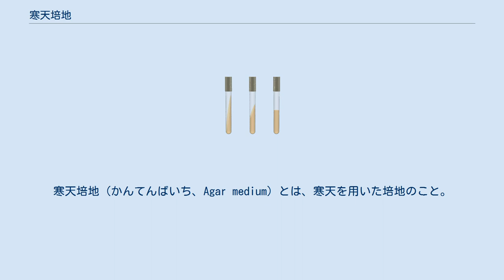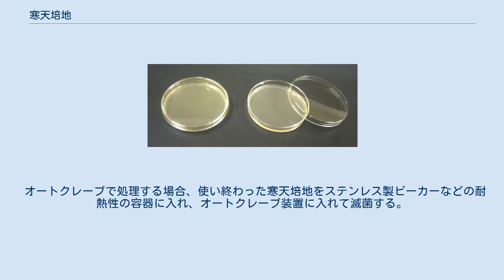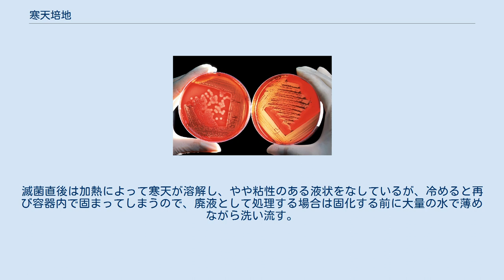寒天培地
寒天培地（かんてんばいち、Agar medium）とは、寒天を用いた培地のこと。
特に、寒天を約1.5%の濃度で加えて固化させた固形培地のことを意味する場合が多い。
微生物学や植物学の分野で、微生物や細胞を培養するために用いられる。
対象とする生物の種類や用途に応じてさまざまな処方がある。
 微生物の培養において初期に使われたのは、さまざまな栄養素を含んだ水溶液、いわゆる液体培地であった。
液体培地の欠点の一つは、雑菌の混入(コンタミネーション)に弱いことである。
混入してくることを防ぐのはどのような方法でも簡単ではないことに変わりがないのであるが、液体培地の場合、混入してきた事そのものがわからない場合があり、それが判明したとしても、混入した雑菌などを除去するのも、本来の目的だった生物をそこから確保することも難しい。
その点を改良したのが固体培地である。
固体であれば、その表面に落ちた微生物が繁殖しても、多くの場合にはその点を中心としたコロニーを作るので、その部分だけ切り捨てコンタミを排除したり、培養対象を取り出して再び純粋に培養し直すことも可能である。
 他方、液体培地では、どのような成分を添加するかの自由度が大きく、さまざまな処方が自由に作れる。
しかし、ジャガイモを切り取って使うなど、既成の固形物を培地にするのでは、その点が不自由である。
そこで、液体培地を何らかの物質によって固めてしまう方法が考案された。
当初はゼラチンなども用いられたが、寒天がその目的に非常に便利であることが判明し、現在のように広く使われることになった。
同時に、寒天培地を充填して使用する容器として、シャーレ（ペトリ皿）も開発された。
これらの微生物培養技術の改良は、おもにロベルト・コッホの下で行なわれたものである。
 寒天を培地の固体化に利用するのは、微生物研究に使用する上で、非常に優れた性質があるからである。
 寒天そのものは、多糖類ではあるが上記のようにほとんどの生物がこれを分解できないために、実質的には栄養源としては利用されることがなく、一般には他の栄養素を追加することで培地として利用が可能になる。
しかし、試料に含まれる栄養分のみで十分な場合など、寒天のみの培地が使われる例もある。
 他に、このような性質を生かして、生物研究の道具として寒天を利用した例は数多い。
有名な例として、発生学でのヴァルタ―・フォークトの局所生体染色法、植物生理学での新芽の先のオーキシンの移動を見る実験などがある。
 平板培地（左）蓋を閉めた状態（右）蓋を開けた状態 斜面培地（左）半斜面培地（中）高層培地（右） 寒天を含む培地には、その寒天の濃度によって、約1.5%(液体培地1Lに1.5gの寒天を加える場合もある)の濃度で加えて完全に固形化したもの（固形培地）と、0.2-0.4%の濃度で加えて半流動状態にしたもの（半流動培地）がある。
また、この他にも目的に応じて寒天の濃度を変えたものも存在する。
 用いる容器や、固化させた後の形状によって、平板培地、斜面培地、半斜面培地、高層培地に分類される。
 使用目的の点からは、複数の微生物が含まれている材料や野外試料から微生物を分離するために使われる分離培地、微生物株を継続培養するための培養培地、特定の微生物を見分けるために生化学的な性状を調べるための鑑別培地がある。
分離培地のうち、ある微生物だけが使う栄養源や他の微生物の増殖を抑える物質を加えて、特定の微生物だけが選択的に増殖するようにしたものを選択分離培地と呼ぶ。
 平板培地の場合、フラスコなどのガラス容器に精製水と寒天を含む培地成分を適量ずつ注入し、これをオートクレーブ(飽和水蒸気中で 121 °C、2気圧、15分処理）滅菌し、ある程度冷めてから滅菌したシャーレに分注して平らなところに静置して固化させる。
滅菌が不要なもの（一部の選択分離培地など）では、寒天が完全に溶解するまで加温してからシャーレで固化させる場合もある。
 斜面・半斜面・高層培地の場合、精製水と寒天を含む培地成分を加温して寒天を完全に溶解させた後、試験管に分注してオートクレーブ滅菌する。
斜面・半斜面培地の場合は、滅菌を終えてから寒天が固化する前に試験管を斜めに寝かせ、静置した状態で固化させる。
 あるいは、フラスコなどの中で水と培地成分を混合し、加熱してこれを溶かした後、シャーレ一枚分ずつ試験管に分注、これに培養栓をつけてオートクレーブにかける。
平板培地を作るときには必要数だけ試験管を取り出して溶かし、滅菌済みのシャ...